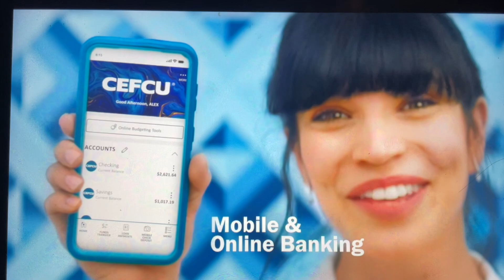KRON 4 “KRON On” News at 11:30pm open September 20, 2024